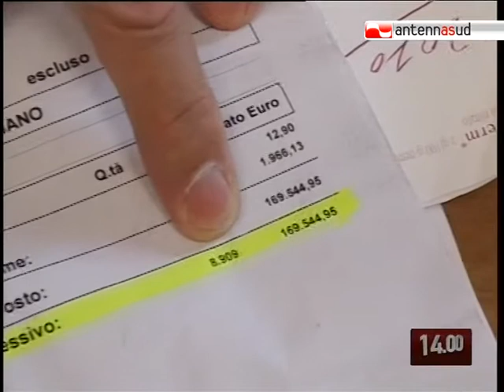TG 22.07.10 Istituto Oncologico, replica del direttore Vito Trojano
E torniamo a parlare dell'istituto oncologico di Bari prossimo al trasferimento nella nuova sede. Trasloco atteso e che per l'istiituto rappresenterà un punto da cui ripartire dopo anni di precarietà. Ma su una cosa sono tutti certi: l'istituto tumori di Bari è competitivo sia dal punto di vista scientifico sia da quello dell'assistenza. Replica così il direttore della Ginecologia a chi lo attacca anonimamente.